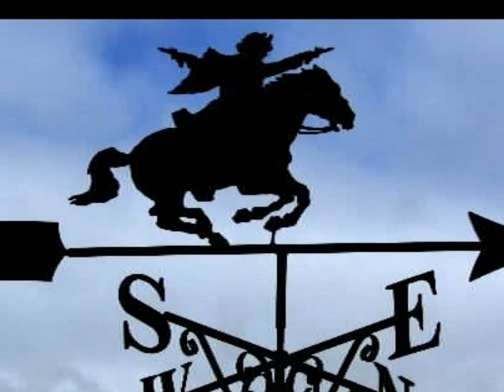The Highwayman - Alfred Noyes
Part of the Poetry Every Day Project